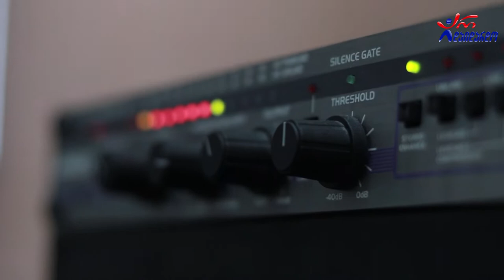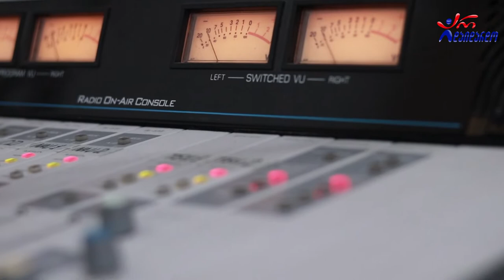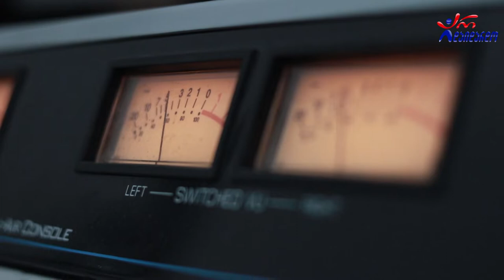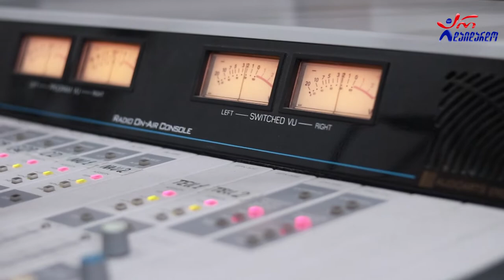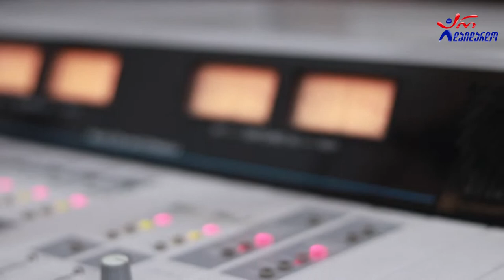დუეტი ,,ლეონიიი". გადაცემა "რადიო დუეტი". 07.08.2020. ვიდეო კოლაჟი / Dueti ,,Leoniii". "Radio Dueti"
2020 წ.  7 აგვისტო
გადაცემა "რადიო დუეტი თაკოსთან ერთად". სტუმრად "დუეტი ლეონიიი" - ლევან წვერავა და ნინი კენჭიაშვილი. ვიდეო კოლაჟი